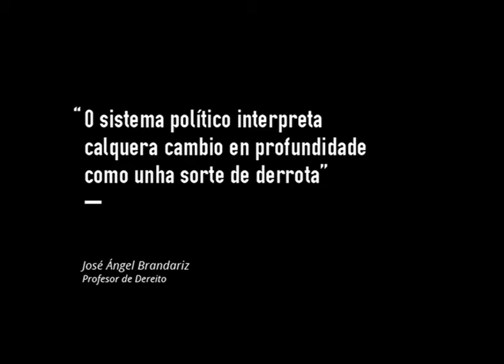Brandariz: "O sistema político que xurde desde a morte de Franco está virado para o conflicto"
José Ángel Brandariz, profesor de dereito, é un dos participantes no noso debate desta semana. Este xoves 31 de outubro, ás 22 horas, presentaremos un coloquio sobre as políticas do medo.

galizaanocero.tv/